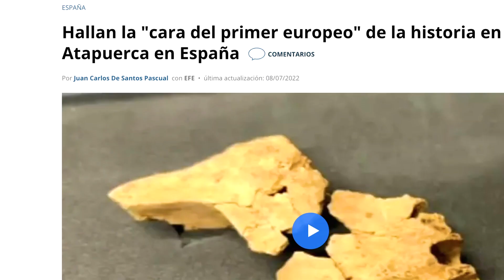¡ÚLTIMA HORA! Descubren el rostro del primer europeo con 1,4 millones de años en España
Uno de los descubrimientos más importantes relacionados con la prehistoria en los últimos años es sin duda el que acaba de tener lugar en Atapuerca, España, donde un equipo de investigadores ha descubierto el rostro más antiguo de Europa, con 1,4 millones de años de antigüedad.